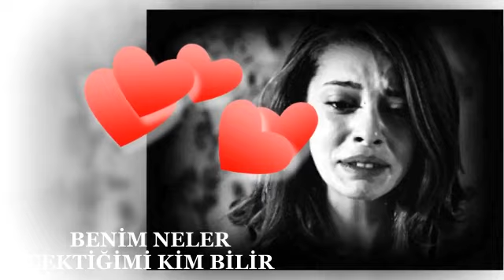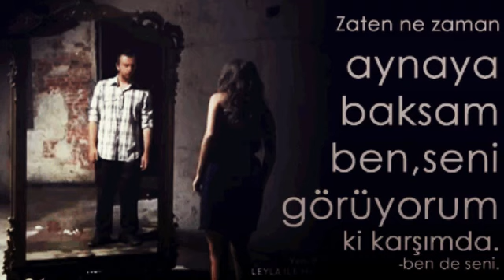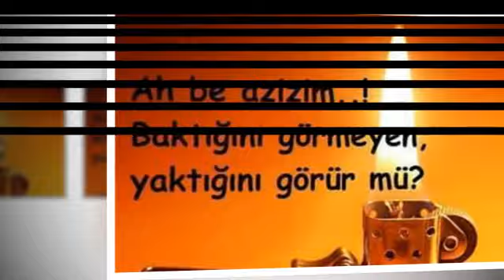BENİM NELER ÇEKTİĞİMİ KİM BİLİR FONU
BENİM NELER ÇEKTİĞİMİ KİM BİLİR

El gözünde dertsiz gamsız biriyim
Benim neler çektiğimi kim bilir
Ben yeni közlenmiş yangın yeriyim
Sinemdedir benim derdim dağlarım
Ben yaramı gizli sarar bağlarım
Gündüzleri güler gece ağlarım

Ben kimine Yaz'ım kimine Kış'ım
Arife doluyum cahile boşum
Ben kolsuz kanatsız bedensiz başım

Ben Maksut'um yüreğimde yangın var
Bu yangını söndürmedi boran kar
Benim sessiz sessiz ahuzar'ım var
Benim neler çektiğim kim bilir

Aşık Maksut Feryadi
BAĞLAMA. AHMET KARACAN